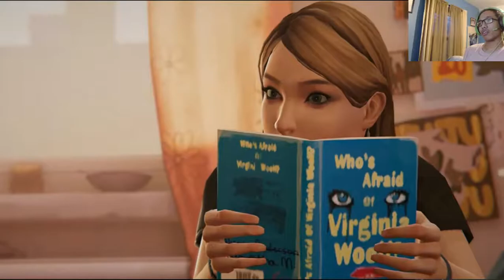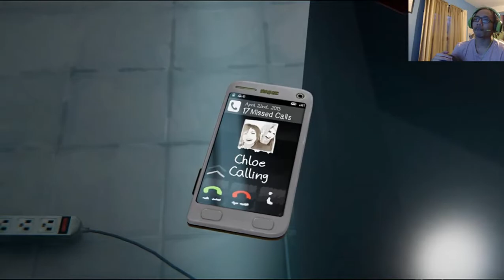Life is Strange: Before the Storm Episode 3 Walkthrough Gameplay FINAL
Life Is Strange: Before the Storm is an episodic graphic adventure video game developed by Deck Nine and published by Square Enix. The three episodes were released for Microsoft Windows, PlayStation 4, and Xbox One between August and December 2017. It is the second entry in the Life Is Strange series, set as a prequel to the first game, focusing on sixteen-year-old Chloe Price and her relationship with schoolmate Rachel Amber. Gameplay concerns itself mostly with the use of branching dialogues.

Deck Nine started developing the game in 2016, using the Unity game engine. Ashly Burch from the original game did not voice Chloe Price in Before the Storm on account of the SAG-AFTRA strike, but reprised her role in a bonus episode once the strike was resolved. The score was written and performed by the British rock band Daughter. Life Is Strange: Before the Storm received mixed to generally favourable reviews, praising characters, themes, and story, and criticising aspects like plotholes, the main relationship, and player agency near the end of the game.